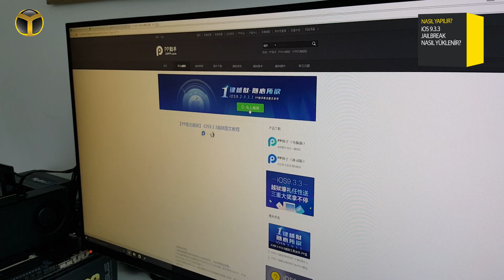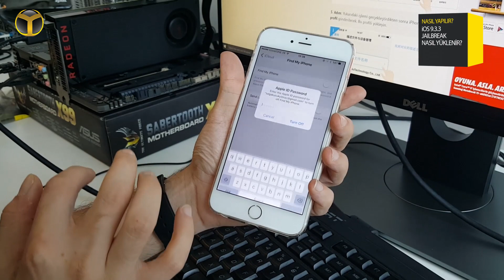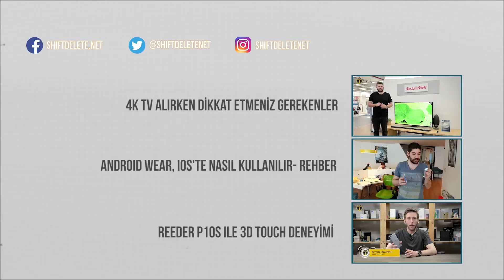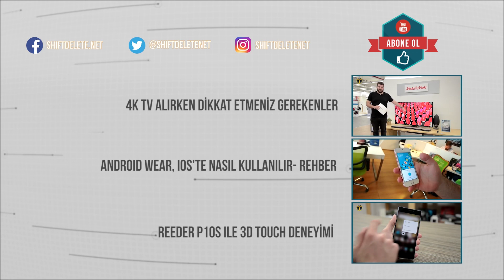Jailbreak Nedir Nasıl Yapılır? (iOS 9.3.3 Jailbreak)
Jailbreak tutkunları uzun bir süredir yeni iOS güncellemelerinde açığın bulunmasını bekliyordu. iOS 9.3.3 güncellemesi ile güvenlik açığının ortaya çıkması PanGu ekibini harekete geçirdi. PanGu ekibi ise elini çabuk tutarak iOS 9.3.3 Jailbreak aracını bugün indirime sundu.

iOS 9.2 ve iOS 9.3.3 sürümleri için Jailbreak aracının şimdilik Çince sürümü bulunuyor. Peki, Çince bilmeyen nasıl Jailbreak yapacak? Bu rehberimizde iOS 9.3.3 Jailbreak işleminin nasıl yapıldığını adım adım anlatıyoruz.